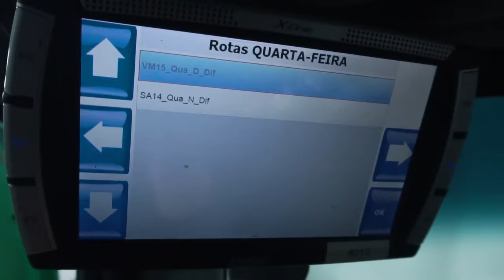TRAMPO ZIKA #13 - COLETOR DE LIXO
Pra onde vai aquilo que a gente joga fora? Quem são os responsáveis por dar um novo sentido a todo o nosso "lixo"?